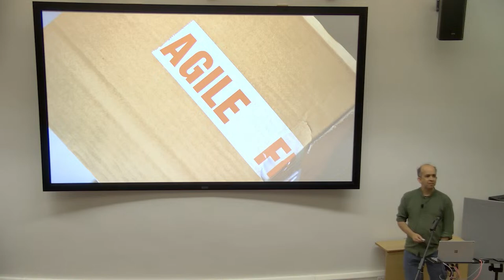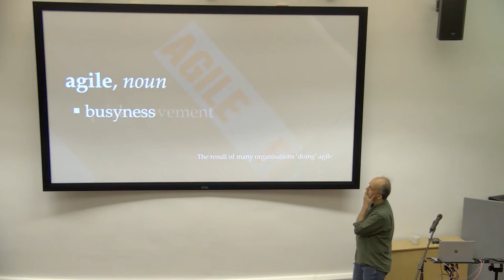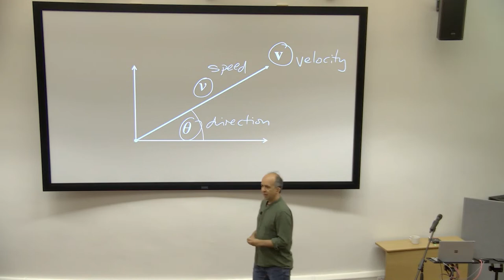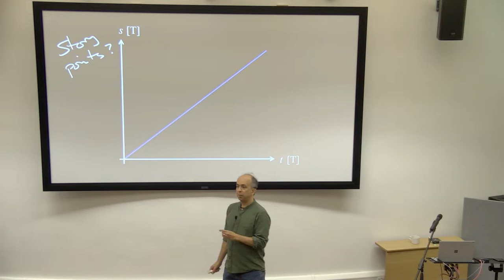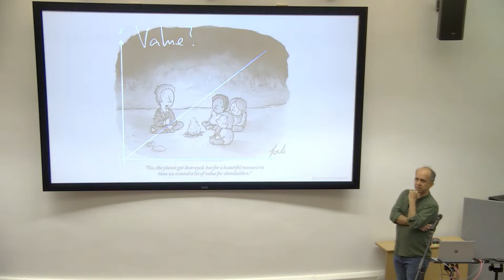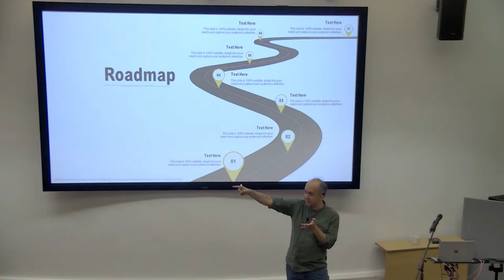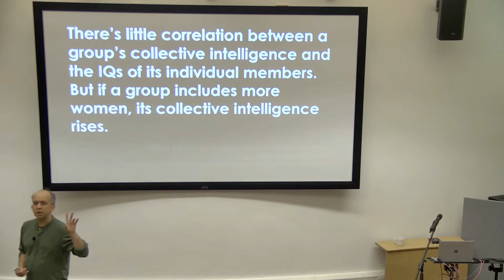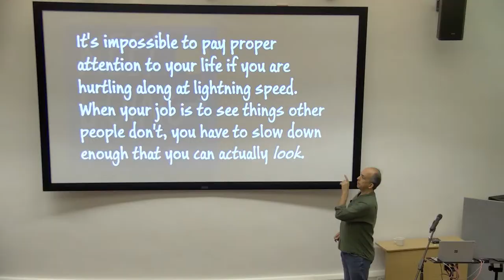HeadTalk | Kevlin Henney: Agility ≠ Speed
A HeadTalk hosted by an author, presenter, and software development consultant Kevlin Henney.

Velocity. Sprints. More points, more speed.

An obsession with speed often overtakes the core values of Agile software development. It's not just development of software; it's development of working software. Sprints are not about sprinting; they're about sustainable pace. Time to market is less important than time in market.

Full-stack development is normally a statement about technology, but it also applies to individuals and interactions. The full stack touches both the code and the world outside the code, and with that view comes responsibility and pause for thought. Doing the wrong thing smarter is not smart. The point of a team is its group intelligence not its numbers. Is scaling up the challenge, or is scaling down the real challenge?

The distraction and misuse of speed, velocity, point-based systems, time, team size, scale, etc. is not the accelerant of agile development. Agility lies in experimentation, responsiveness and team intelligence.